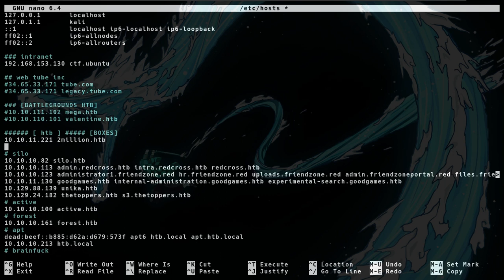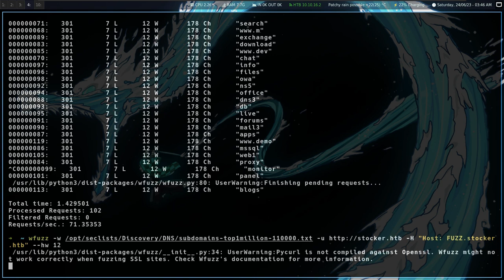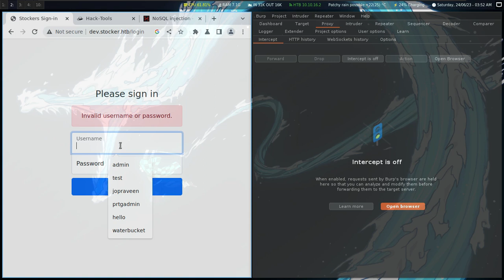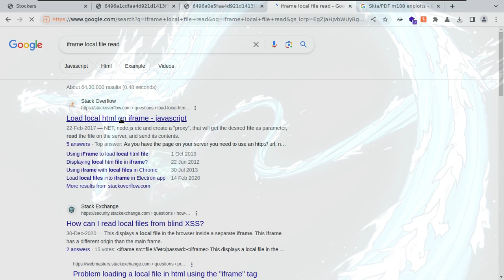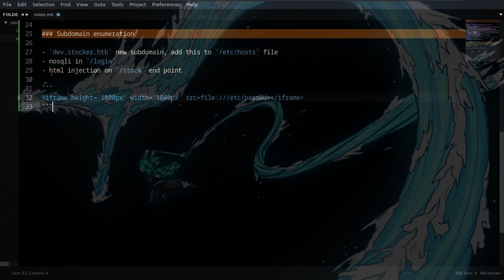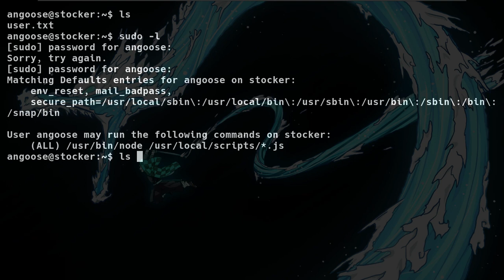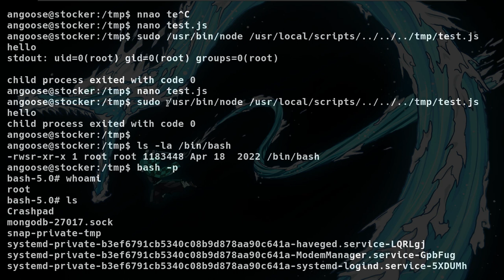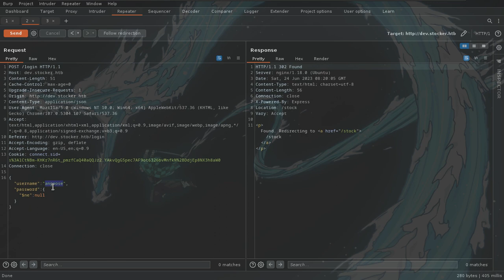Stocker HTB writeup | Tamil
⚡️In this video we are going to solve stocker machine from hackthebox⚡️